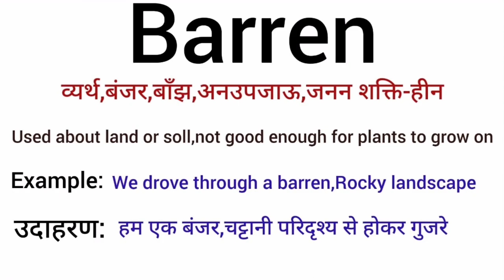Barren meaning in hindi | Barren ka matlab kya hota hai | Word meaning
Barren meaning in hindi
Barren ka matlab kya hota hai
english to hindi
word meaning
what is barren
Barren का हिंदी अर्थ